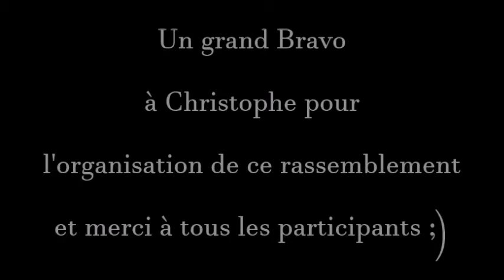Rassemblement Playmobil à Pierre-Bénite 27 septembre 2015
Rassemblement Playmobil à Pierre-Bénite le 27 septembre 2015